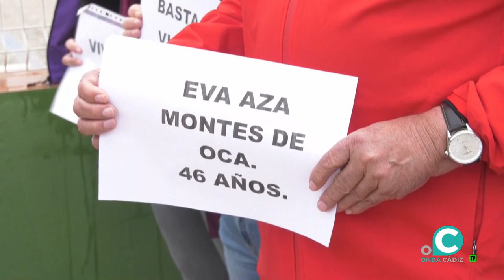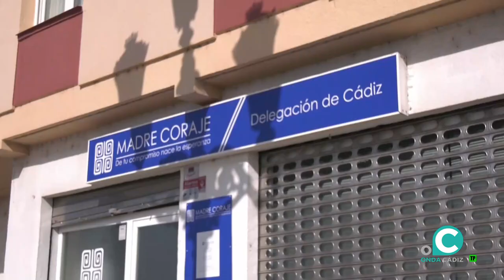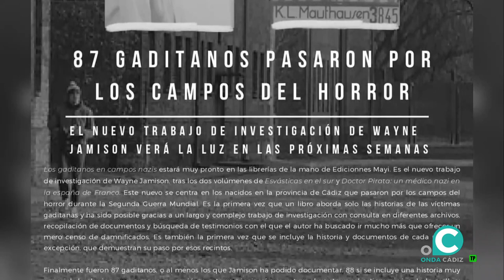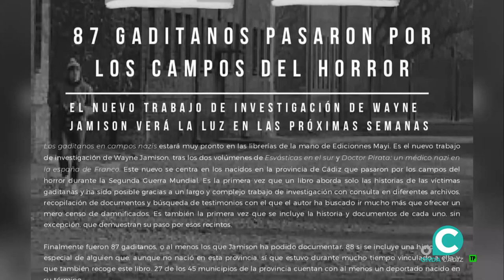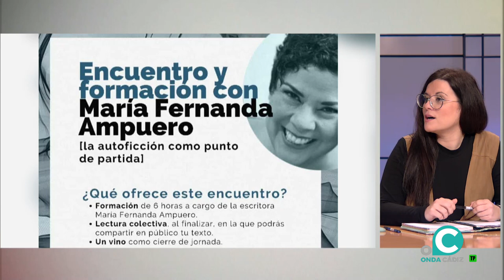EL MIRADOR 10 01 2023 ONDA CÁDIZ TV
Hoy comenzamos el programa hablando con Madre Coraje sobre el servicio de entrega de prendas de ropa. En 2022, se entregaron en la ciudad de Cádiz más de 1.500 kilos a una treintena de personas en exclusión social.

Además, la Asociación de Comerciantes de Extramuros de Cádiz nos hace balance de la campaña de Navidad y nos cuenta cómo se presenta el periodo de rebajas de enero.

También, contamos con la compañía del escritor e investigador Wayne Jamison, que nos hablará sobre su último trabajo de investigación, "Los gaditanos en campos nazis".

Y por último, se asoman a este Mirador de La Huida Cultura, con motivo del encuentro y formación con la escritora Maria Fernanda Ampuero, que tendrá lugar el 21 de enero en la sede de la APC

00:00 Inicio
02:56 Mercedes Ravina y Ricardo González, Madre Coraje
27:50 María Luisa Ladera, gerente ACEX
35:20 Wayne Jamison autor de Los gaditanos en campos de trabajos
52:56 Thais Gamaza